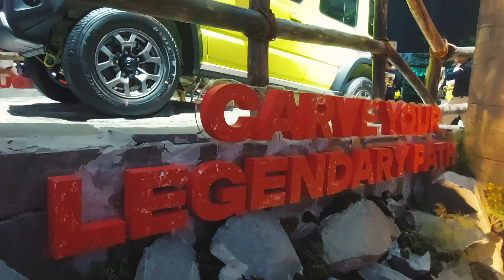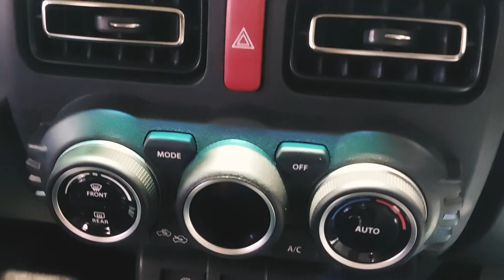Tampil elegan, suzuki jimny memikat pengunjung IIMS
Mobil off-road Suzuki Jimny 5-door menjadi pusat perhatian perhelatan IIMS 2024 di JIExpo Kemayoran, Jakarta Pusat.

Nama besar Suzuki Jimny yang legendaris membuat para pengunjung ingin melihat lebih dekat. Apalagi Suzuki Indonesia membuat aktivitas test drive out-door. Alhasil makin menarik pengunjung, seperti desain berkarakter dan ikonik, fleksibilitas akses penumpang dan bagasi, sistem penggerak AllGrip Pro yang tangguh, perpaduan teknologi sesuai kebutuhan, dan warna-warna menarik.

"Jimny punya sejarah panjang yang berkesan bagi para penggunanya. Sampai saat ini, eksistensi Jimny masih bertahan karena keunggulannya, mulai desain hingga fitur-fitur Jimny yang menjadi nilai tambah bagi pecinta off-road. Banyak sektor pada Jimny memberikan kepuasan karena memadai dan dapat diandalkan untuk menelusuri medan jalanan ekstrem. Suzuki berkomitmen tetap mengedepankan kenyamanan dan keamanan pengguna  melalui unit Jimny 5 pintu,” ungkap Harold di arena IIMS 2024, kemarin.

Simak berita berita terkait IIMS 2024 di getpost.id

Reporter : Syakur Usman
Videographer : Arie Jayusman
Editor : Adam
Voice Over : Wieke Ricesa